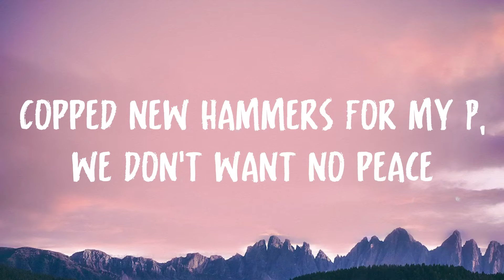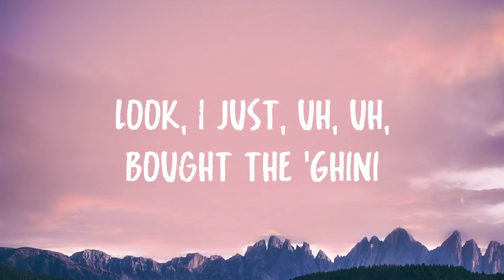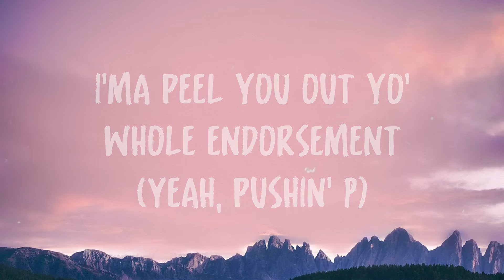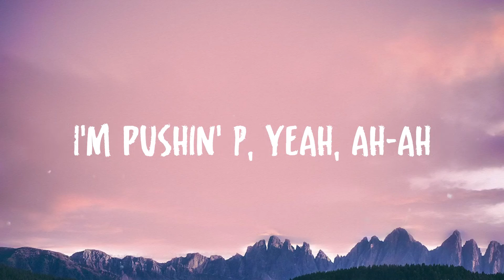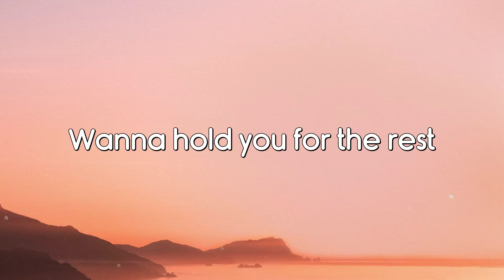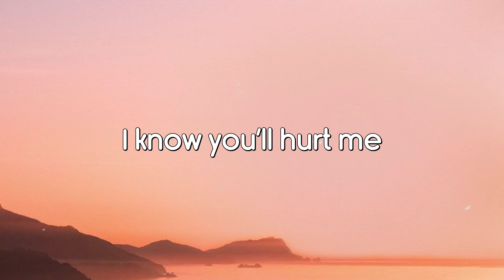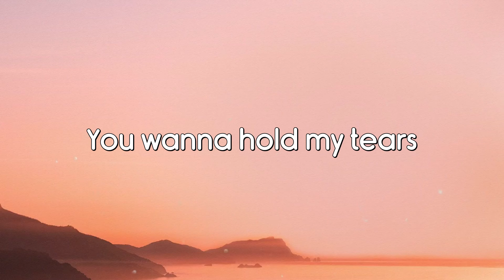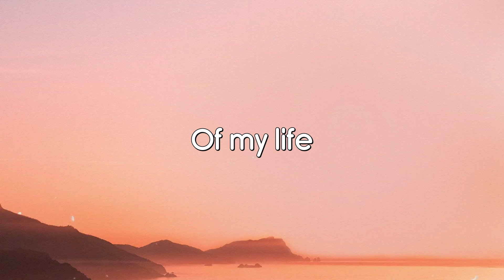pushin P - Gunna & Future (feat. Young Thug) Lyric Video 🏔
pushin P - Gunna & Future (feat. Young Thug) Lyric Video 🏔  pushin P - Gunna & Future (feat. Young Thug) Lyric Video 🏔